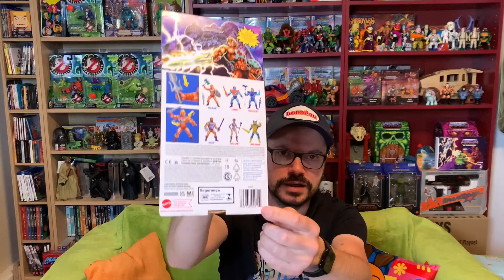700! Abonnenten Gewinnspiel 🙏🏻 + Info zur Los Amigos und Ctoys ⚔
Ihr seid der Wahnsinn!
Aus gegebenem Anlass gibt es ein neues Gewinnspiel - denn ich möchte mich für Euren Support bedanken 😊🙏🏻

Zudem habe ich noch eine Info zur bevorstehenden Motu Convention - Los Amigos III 😊